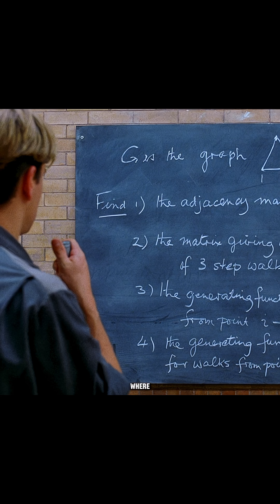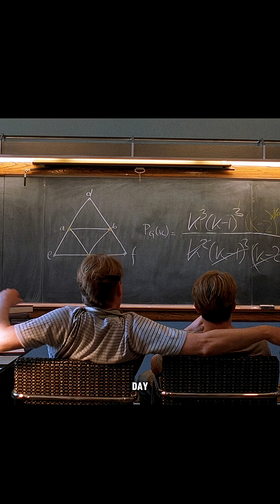A Janitor Solved the World's Hardest Math Problem at MIT!